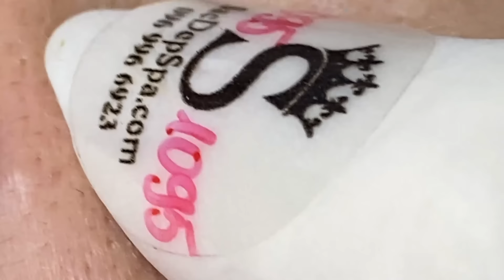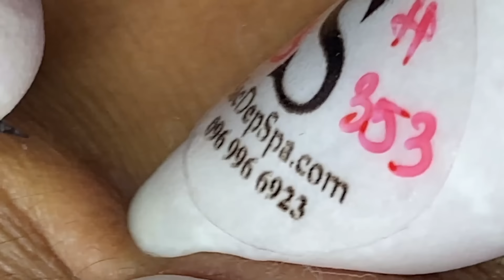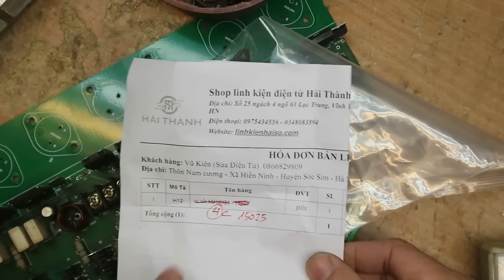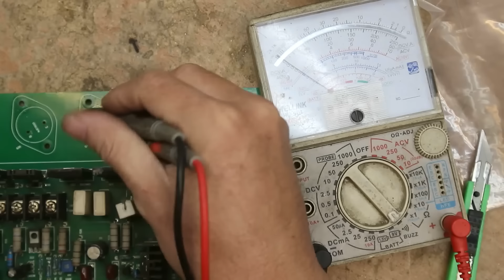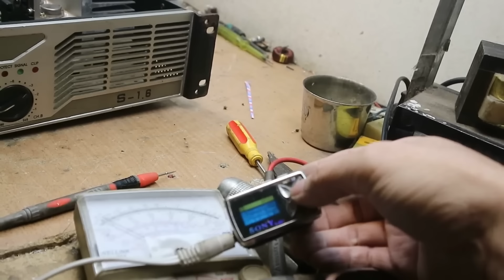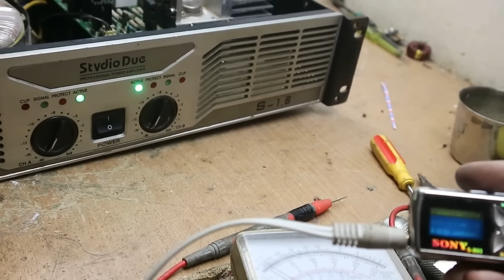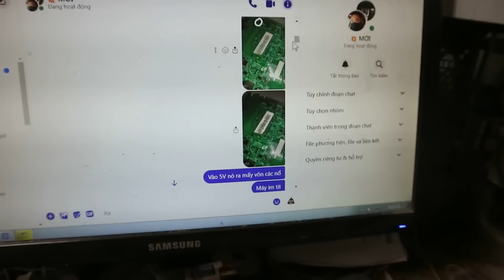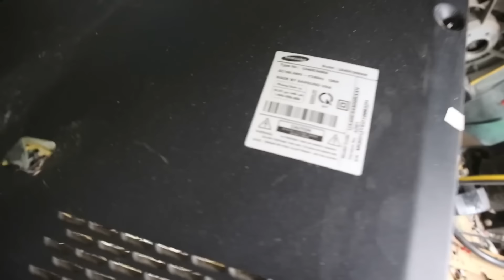𝐆𝐨𝐨𝐝 𝐓𝐢𝐦𝐞 𝐓𝐨 𝐖𝐨𝐫𝐤 𝐂𝐚𝐥𝐦 𝐓𝐡𝐢𝐧𝐠𝐬 #𝟔𝟑𝟗𝟑